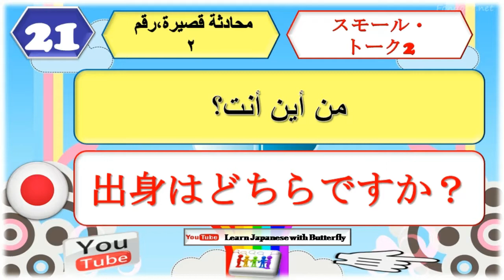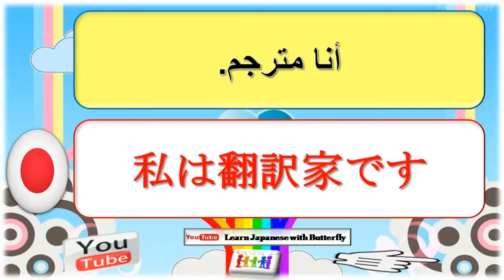تعلم اللغة اليابانية للمبتدئين بالعربي، الدرس: 21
تعلم اللغة اليابانية مجانًا من خلال الدروس اليابانية التي تغطي قواعد اللغة والنطق والمفردات والنصائح والحيل والجوانب الثقافية. دروسي اليابانية هي لجميع المستويات اليابانية وتستند إلى شغفي بالثقافة واللغة والتعليم في اليابان. أريد أن أجعلك واثقة من التحدث باللغة اليابانية ، وأن أشجعك وأن توفر لك كل ما تحتاجه لتحقيق حلمك في التحدث باللغة اليابانية. سواء قررت تعلم اللغة اليابانية في أحلامك ، أو فشلت في امتحان اللغة اليابانية ، أو كنت ترغب في التواصل مع أصدقائك اليابانيين ، أو ستسافر إلى بلد يتحدث اليابانية قريبًا وتخشى لأنك تعرف فقط كيف تقول! found ア! ... لقد وجدت المكان المناسب.